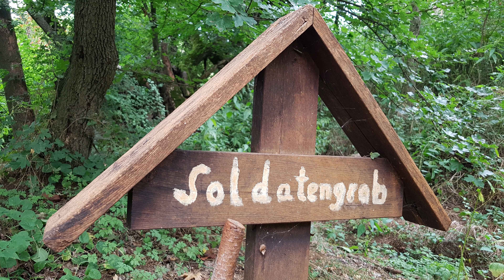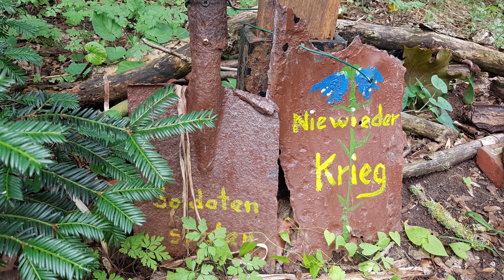Das Soldatengrab mitten im Wald nahe der Elbe | A soldier´s grave in the middle of a forest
Zu Ehren aller gefallenen Soldaten.
In honor of all fallen soldiers.
Solche Gräber geraten immer mehr in Vergessenheit.
Such graves are more and more forgotten.
Den genauen Ort gebe ich hier zum Schutz vor Vandalismus und politisch motiviertem Terror nicht bekannt.
To protect against vandalism and terrorism, i don´t say the exact location.